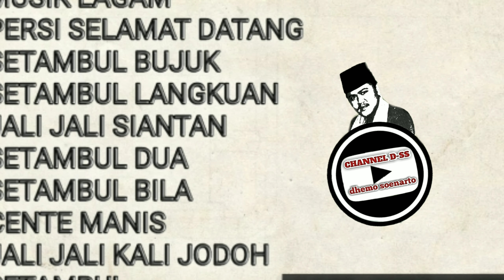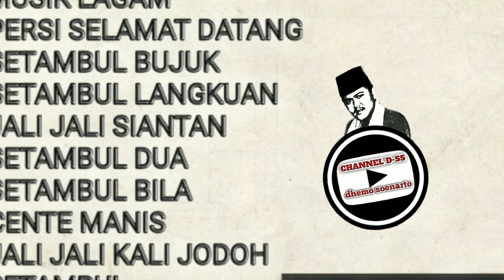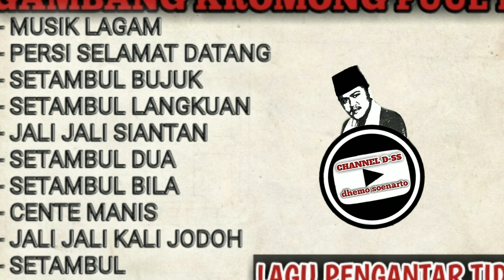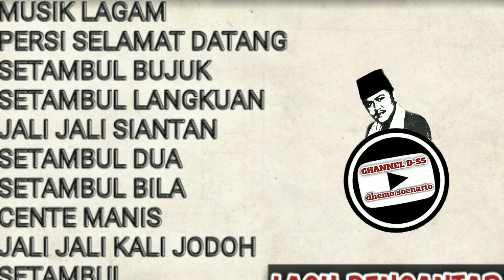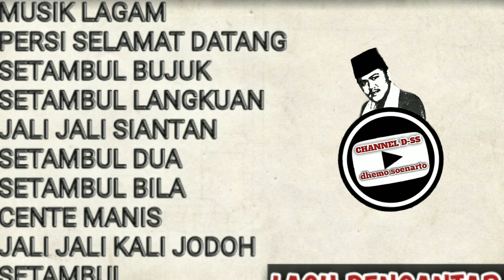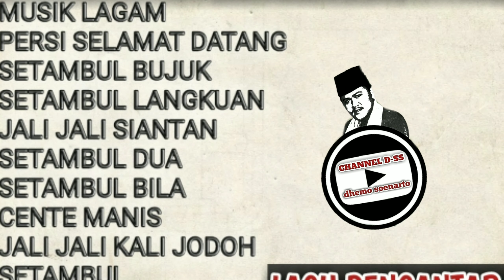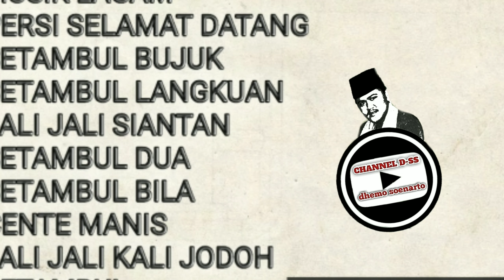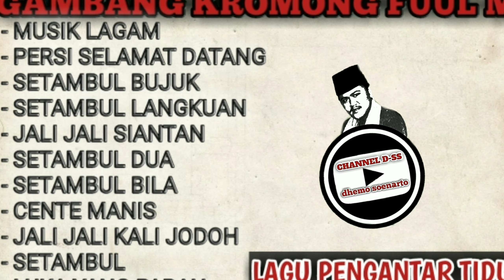GAMBANG KROMONG FUUL MP3. lagu pengantar tidur.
GAMBANG KROMONG adalah merupakan musik yang berasal dari betawi,biasanya untuk mengiringi bermacam macam tarian dari betawi.salah satunya yaitu tarian cokek.dan pertunjukan lenong. GAMBANG Kromong juga bisa membawakan bermacam lagu vocal dan instrumen. Kesenian musik ini sudah ada sejak tahun 1930 hingga saat ini.

Dukung terus channel kami untuk mengembangkan kesenian kesenian Betawi.
Dengan cara.
LIKE, COMEN, SUBCREBE, DAN SHARE